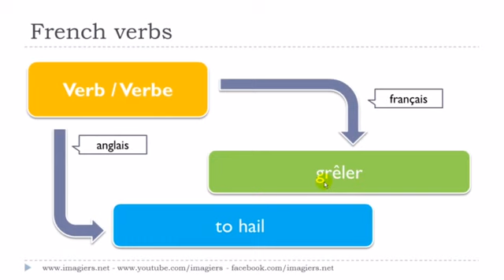Francouzsky lekce Le verbe # grêler